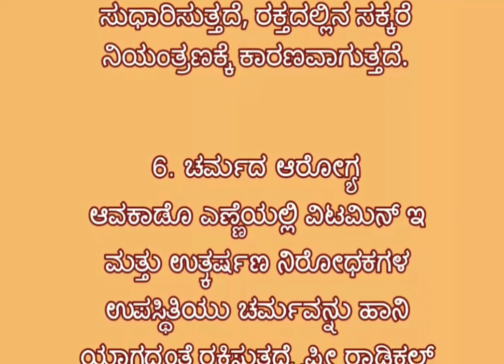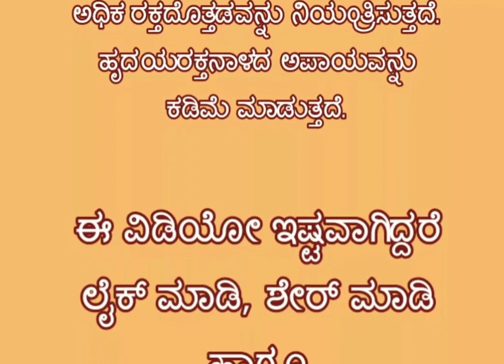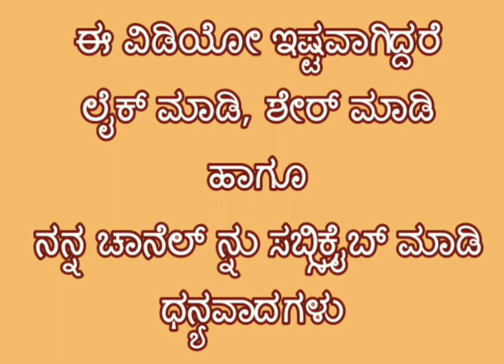ಅವಕಾಡೋ ಎಣ್ಣೆಯಿಂದ 10 ಅರೋಗ್ಯ ಪ್ರಯೋಜನಗಳು